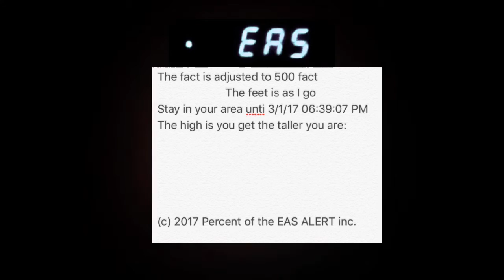Eas alert only on tv